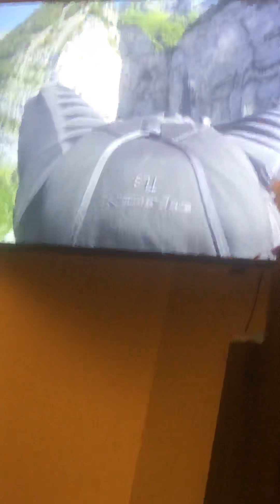Please give me 1000 subscribers